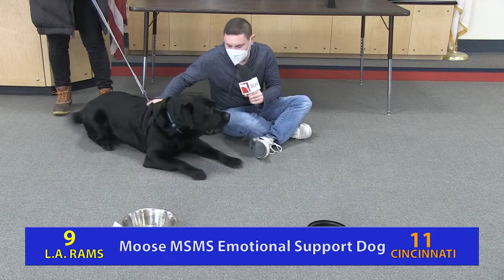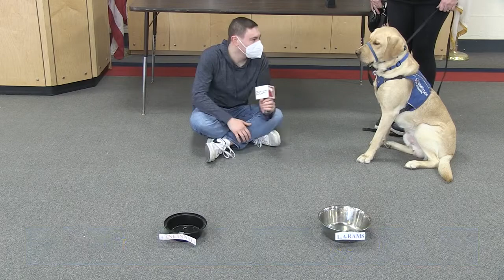Super Bowl LVI Predictions Featuring Members of the Burlington Community and School District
Its Cinncinati taking on the Los Angelas Rams in the Super Bowl this year. We went around town and asked who people think will win this year's game.